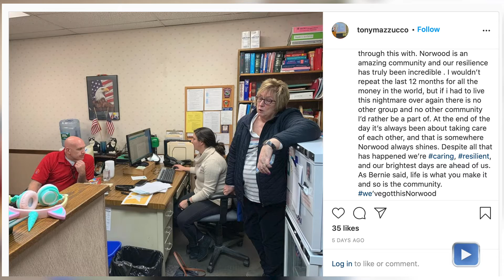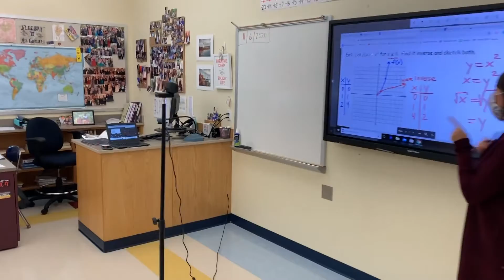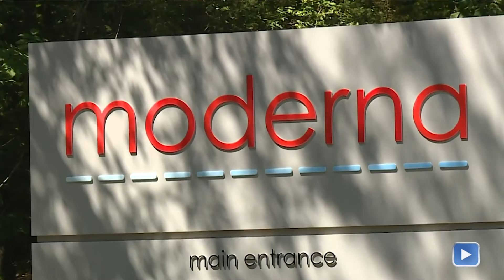NCM "The Covid Year"